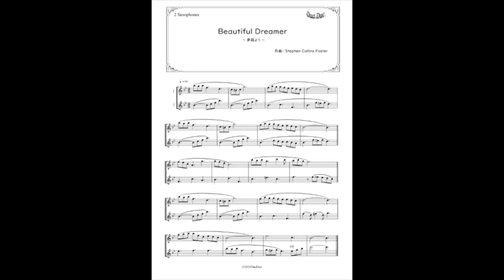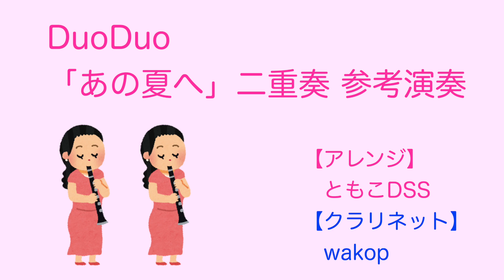【二重奏楽譜】あの夏へ 330円（税込）(^_^)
【二重奏のすゝめ】

最強の二重奏はいかがですか(^_^)
二人いれば、どこでもできる！
外でもできる！ピアノがない会場でもできる！
さらに
二人きりの合奏には多くの学びがあります(^_^)
【人と合わせる基本が身に付く】
違う人同士が気持ちをひとつにするから
より幅の広い音楽が生まれます！
【リズム感と音程が良くなる】
二人で合わせようとすると
いやでも、リズムとピッチがよくなります(^_^)
【というわけで上手くなる！】
いいことしかありません！

二重奏楽譜ショップDuoDuoでは、バリエーション豊富な編成の楽譜を販売しております。
♪サックス二重奏
♪フルート二重奏
♪クラリネット二重奏
♪トランペット二重奏
♪アルトサックス＆テナーサックス二重奏
♪フルート＆クラリネット二重奏
♪クラリネット＆バスクラ二重奏
♪クラリネット＆アルトサックス二重奏
♪トランペット＆トロンボーン二重奏
♪ヴァイオリン二重奏
♪ヴァイオリン＆チェロ二重奏
♪リコーダー二重奏
♪オカリナ二重奏
♪二胡二重奏